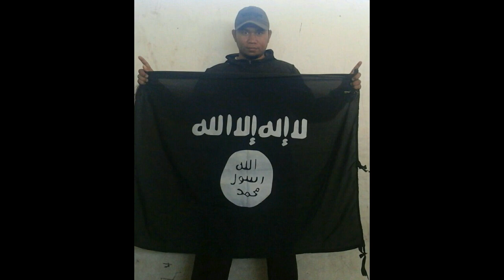DUA TERDUGA JARINGAN ISIS DIAMANKAN